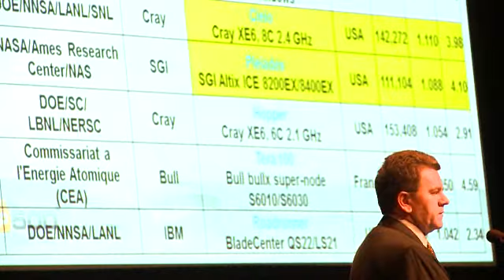Microsoft auf der ISC 2011: Mit HPC in die Cloud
Auch 2011 ging es auf der International Supercomputing Conference (ISC) in Hamburg vom 19. bis zum 23. Juni  wieder nur um eine Frage: Wie lässt sich die Performanz von Simulationen jeder Art in Wirtschaft und Wissenschaft steigern? -- Mit dem Eintritt ins Cloud Zeitalter hat sich die zentrale Frage in der Welt des  High Performance Computings (HPC) nicht verändert. Was sich geändert hat, sind die Antworten. Im Newsvideo zur ISC erklären Dr. Dan Reed, Corporate Vice President Technology Strategy and Policy, Sandy Gupta, General Manager Open Solutions Group Microsoft, und Wolfgang Dreyer, TC Product Manager Germany , welche Vorteile die Wolke in der Welt des HPCs bietet und welch entscheidende Rolle Interoperabilität spielt.